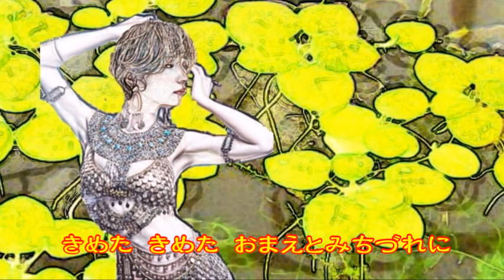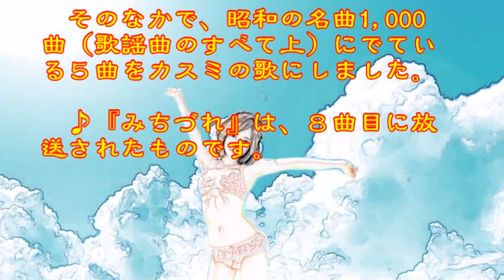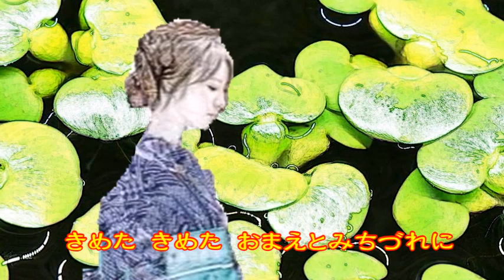♪『みちづれ』日本の歌・心の歌 Japanese Songs old & new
日本の歌・心の歌　♪『みちづれ』 “Companion”
Words & Music作詞：水木かおる　作曲：遠藤　実

７月６日NHK深夜便の「にっぽんの歌こころの歌」で『水木かおる作詞作品集』と題して１１曲が放送された。そのなかで、昭和の名曲1,000曲（歌謡曲のすべて上）にでている５曲をカスミの歌にしました。♪『みちづれ』は、８曲目に放送されたものです。